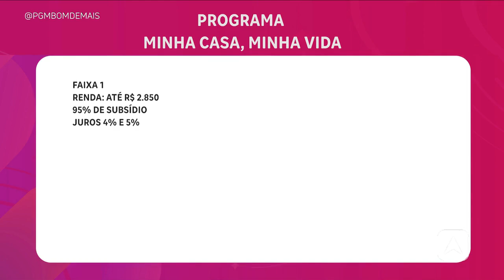Minha Casa, Minha Vida: novidades oferecem melhores condições de financiamento dos imóveis